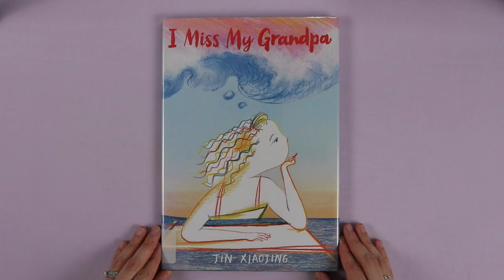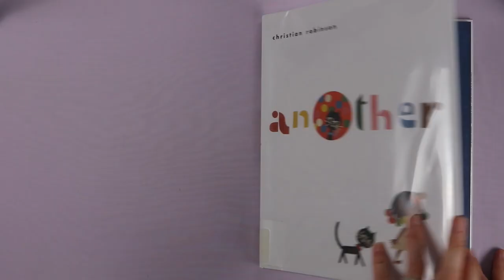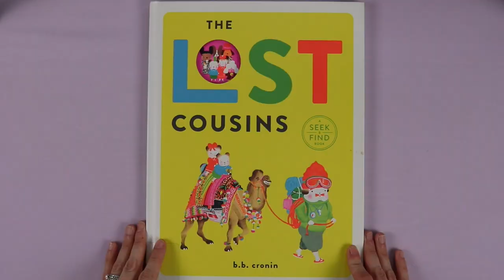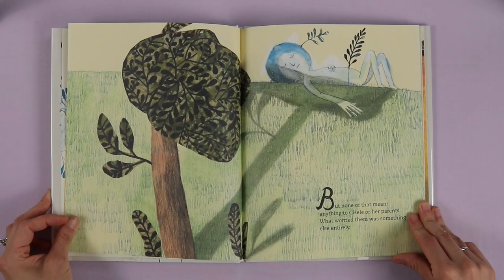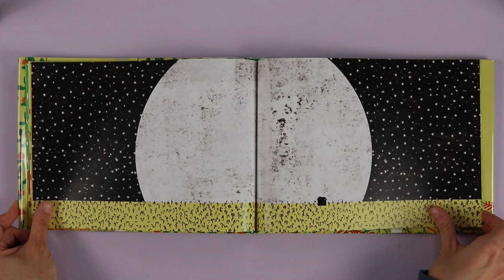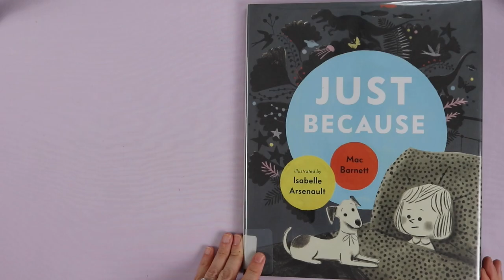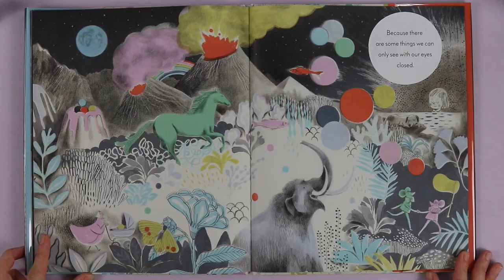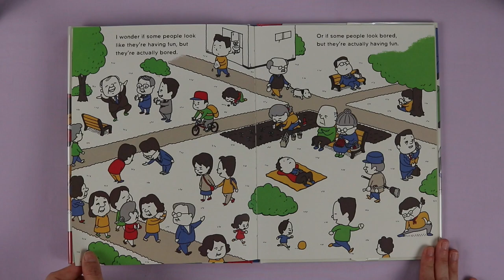THE 10 BEST ILLUSTRATED CHILDREN’S BOOKS OF 2019 ACCORDING TO THE NEW YORK TIMES / NY PUBLIC LIBRARY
The 10 best illustrated pictures books of 2021 according to the New York Times and New York Public Library (VIDEO)

The books mentioned are in order of the illustrator's last name:
The Farmer written and illustrated by Ximo Abadia
Child of Glass written and illustrated by Beatrice Alemagna
Just Because illustrated by Isabelle Arsenault and written by Mac Barnett
The Lost Cousins written and illustrated by B.B. Cronin
Another written and illustrated by Christian Robinson
Small in the City written and illustrated by Sydney Smith
Monkey on the Run written and illustrated by Leo Timmers
A Million Dots written and illustrated by Sven Volker
I Miss My Grandpa written and illustrated by Jin Xiaojing
The Boring Book written and illustrated by Shinsuke Yoshitake

Chat with me on Voxer - ShellySwearingen

Art for kids, best books for children, best books for kids, best-illustrated picture books for kids, how to expose children to incredible art, how to raise an art snob, picture books that adults can enjoy as well, exploring the concept of being bored (boring or boredom), varied art styles, picture books every kid should read at least once, professional list, art inspiration, these books will be classics, classic children's books, books with fantastic art, textures galore, so much color that will make your eyes happy, neon, beautiful.